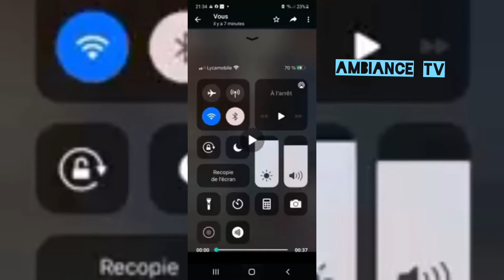AFFAIRE FATSHI NA GISELLE MPELA, BOTALA MAKAMBU BA NDEKO YA GISELLE MPELA BALOBI SOMO